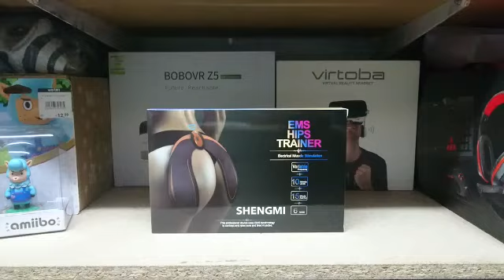Review: Shengmi EMS Hips Trainer Electroestimulador Gluteos con Control Remoto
PULSA AQUI PARA VER EL PRODUCTO EN AMAZON